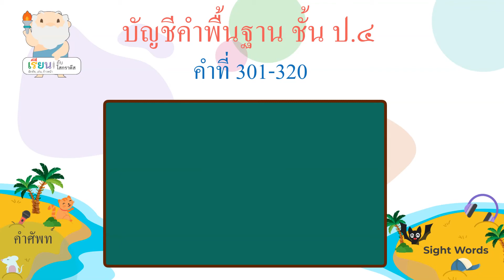บัญชีคำพื้นฐาน ชั้น ป.4 คำที่ 301-320 / Thai sight words 4th grade 301-320 [Learn with Socrates]